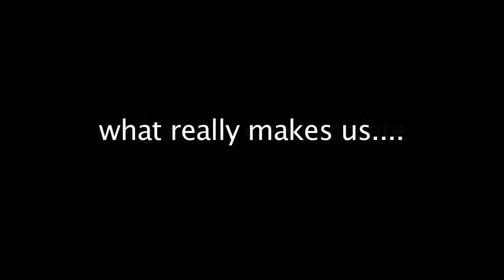Pondering Life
No ZLog today guys, been VERY busy filming with my friend Omar for the ZTorial, and a new film we are working on. ZTorial and the next ZLog will be out soon!